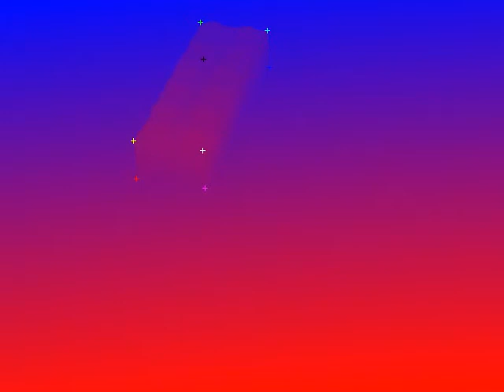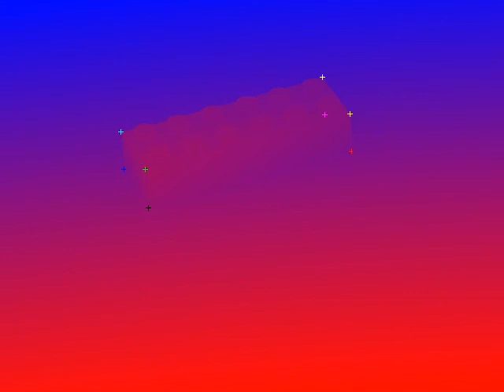Project LEGO - Red/Blue Distance Map (Unmodulated)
Same as this video but using a red/blue color map instead of a colored zebra color map